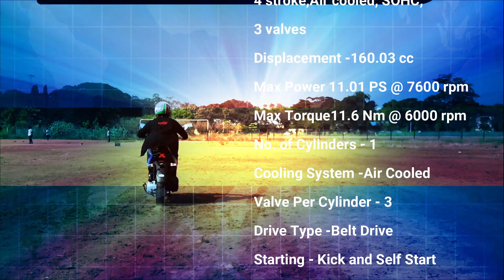2022 Aprilia SR 160 Carbon Edition BS6 | Chennai Booking SSR Motors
Aprilia is out with BS6 SR 160 The sporty 160cc 11.1BHP and 11nm torque gets a fairly major makeover for the year 2022,

The updates on the 2022 Aprilia SR 160 are mostly focused on the cosmetic and features end. The styling of the 160cc is refreshed and it now features an LED headlight, DRLs, and an X-shaped tail light. At the end of the feature, the ApriliaSR 160 receives an all-digital instrument console, USB charger, and under-seat light.

The 2022 SR 160 is priced in India at Rs 1,42,500, The Aprilia SR 160 is offered in three variants - standard, carbon, and Race.

Special Thanks to SSR motors
Showroom - Grand Southern Trunk Rd, Tambaram West, Irumbuliyur, Chennai, Tamil Nadu 600045